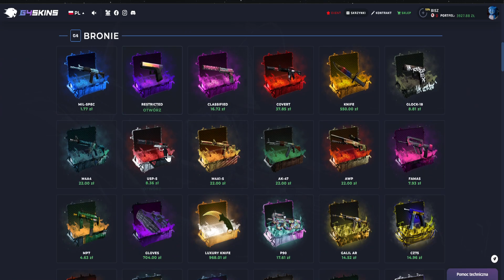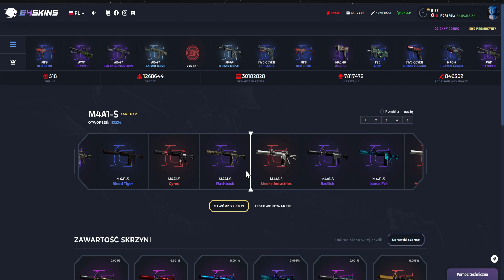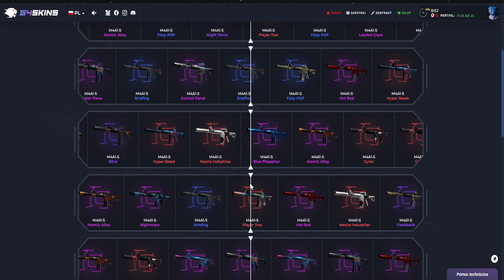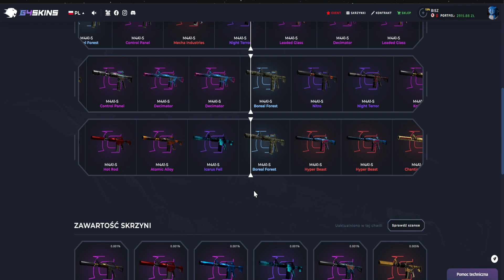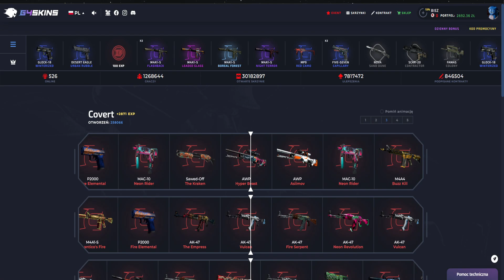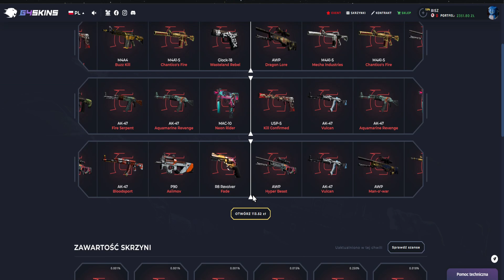KOMPLETUJE EKWIPUNEK ZE SKRZYNIA 777 G4SKINS!